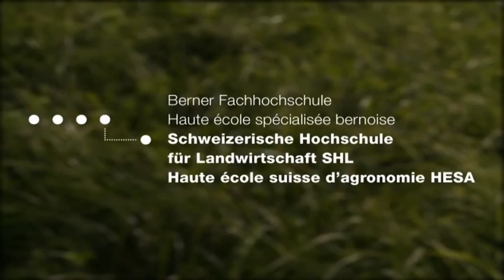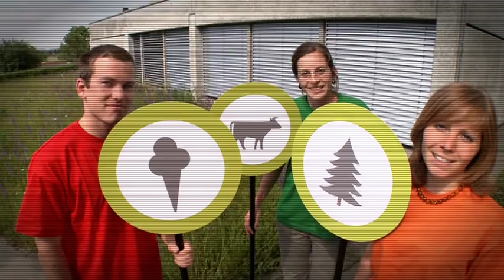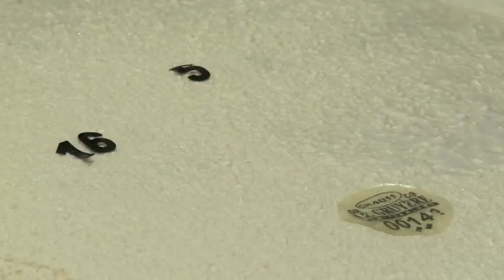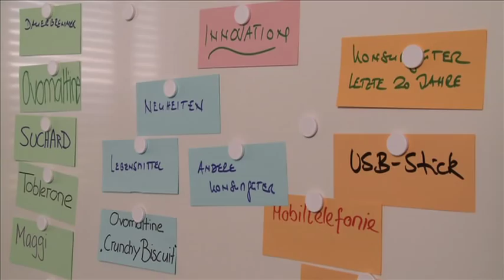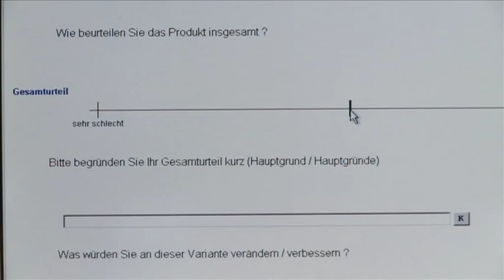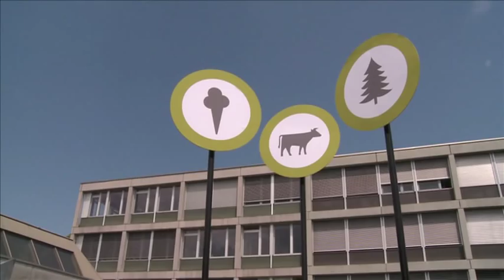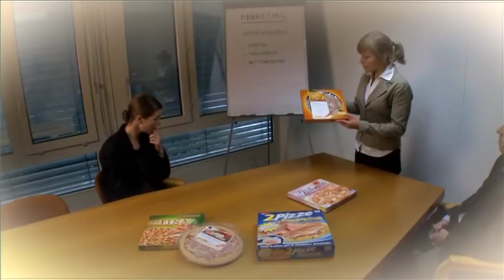SHL - Schweizerische Hochschule für Landwirtschaft - Zollikofen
Film-Impressionen vom Studium an der Schweizerische Hochschule für Landwirtschaft Zollikofen, in der Nähe von Bern. Entecken Sie die drei Studiengänge Agronomie, Forstwirtschaft und Lebensmitteltechnologie.